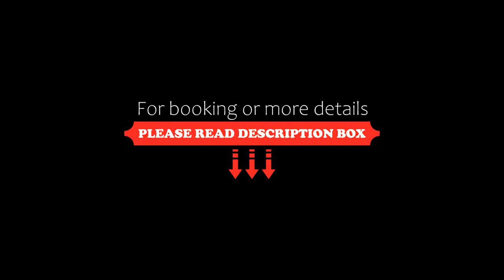ALBA RESIDENCE, Salsomaggiore Terme, Italy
About Property:
Set in Salsomaggiore Terme, 38 km from Parma Train Station and 33 km from Fiere di Parma Exhibition Centre, ALBA RESIDENCE offers accommodation with free WiFi, air conditioning, a shared lounge and a terrace.
There is a fully equipped private bathroom with bidet and free toiletries.
Parco Ducale Parma is 39 km from the aparthotel, while Ducal Palace of Parma is 38 km away. The nearest airport is Parma Airport, 31 km...
Property Type: Hotel
Address: 11 Viale Giandomenico Romagnosi, 43039 Salsomaggiore Terme, Italy
Searching For
1. ALBA RESIDENCE - Salsomaggiore Terme - Italy
2. ALBA RESIDENCE - Salsomaggiore Terme - Italy Address
3. ALBA RESIDENCE - Salsomaggiore Terme - Italy Rooms
4. ALBA RESIDENCE - Salsomaggiore Terme - Italy Amenities
5. ALBA RESIDENCE - Salsomaggiore Terme - Italy Offers and Deals
Audio Credit:
Track Title: Blank Slate
Artist: VYEN